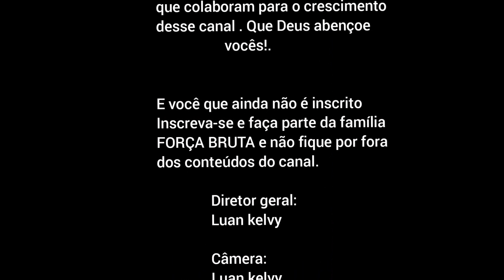✅ ELIMINANDO BORRACHUDO ! PA CARREGADEIRA VOLVO L60F/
Galera esse é o primeiro vídeo da Pá carregadeira VOLVO L60F aqui no canal FORÇA BRUTA.  Essa volvo l60f é uma máquina muito ágil e potente.